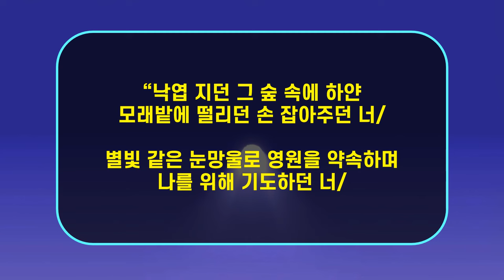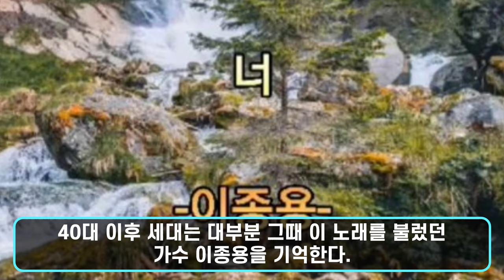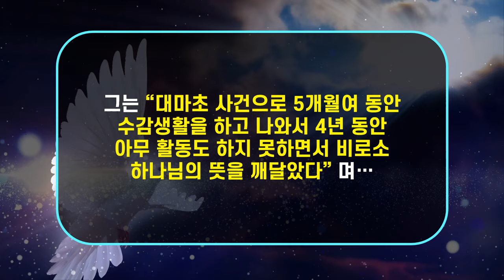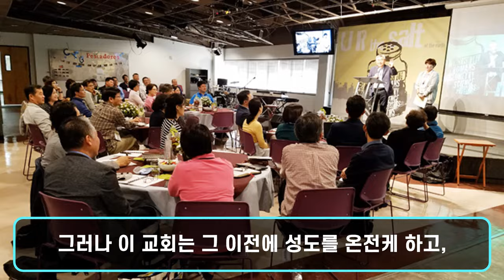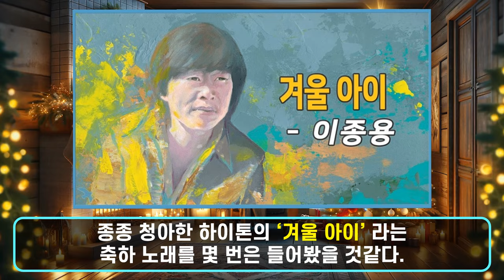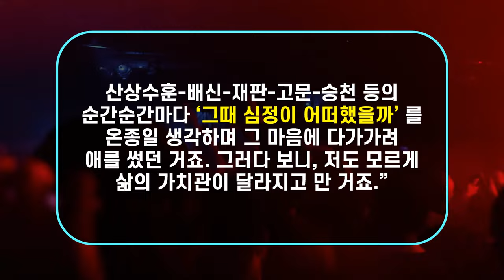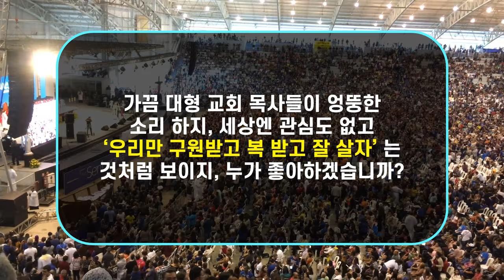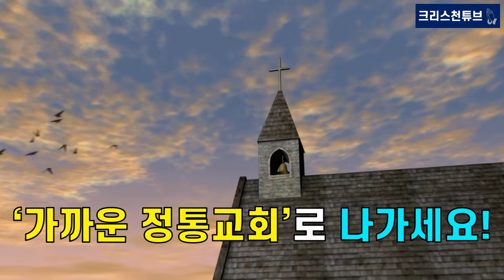[목사가 된 연예인8] 이종용 목사(L.A 코너스톤 교회 담임). 톱 가수에서 목사가 된 이야기? 히트곡 '너' ‘난 참 바보처럼 살았군요’ ‘겨울아이’ 전립선암 말기와 기적?